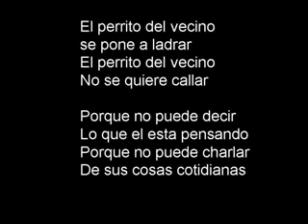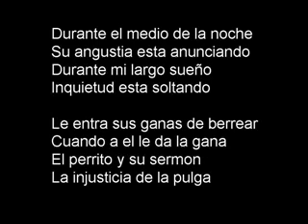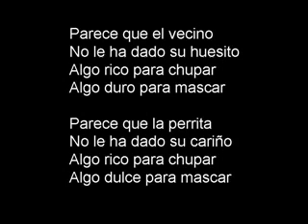La injusticia de la pulga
Una cancion escrita y grabada anoche, porque es mejor que mirar la tele.